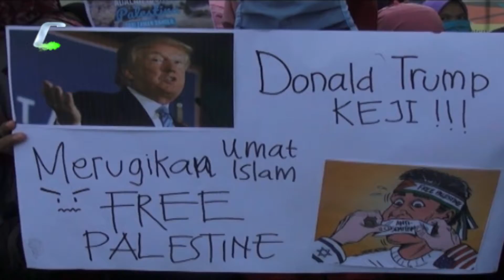Mahasiswa Banten Kecam Aksi Donald Trump Klaim Yerrusalem Ibu Kota Israel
Puluhan mahasiswa di Banten melakukan aksi kecaman terhadap Presiden Amerika Serikat Donald Trump yang sudah mengklaim, Kota Alquds atau Yerrusalem ibu Kota Israel. (Beni Hendriana)